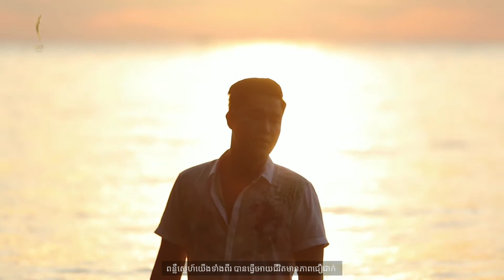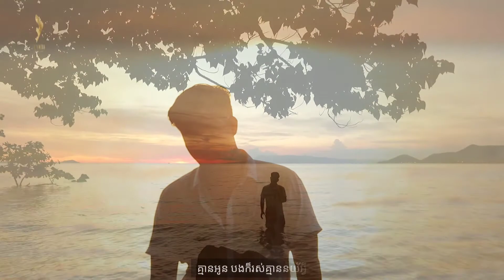បាត់ដង្ហើមស្នេហ៍ [OFFICAIL VIDEO LYRIC] ជួន អមរិទ្ធ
ធ្លាប់មានអូននៅក្បែរបង តើពេលនេះអូននៅទីណា

បាត់ដង្ហើមស្នេហ៍
ច្រៀងដោយ: ជួន អមរិទ្ធ
សម្រួលតន្រ្តី: Max-Real

ទំនាកទំនងផ្សាយពាណិជ្ជកម្ម: 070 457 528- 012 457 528